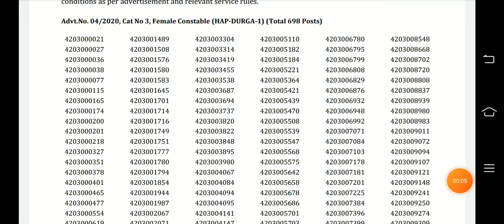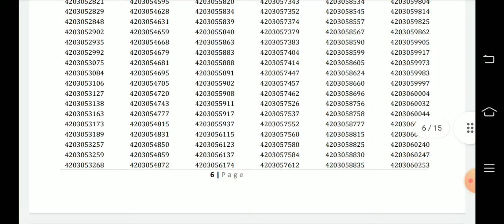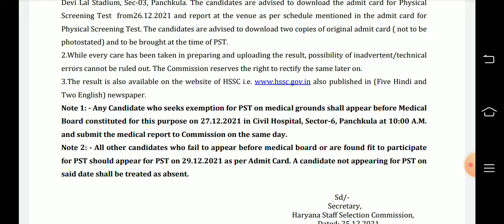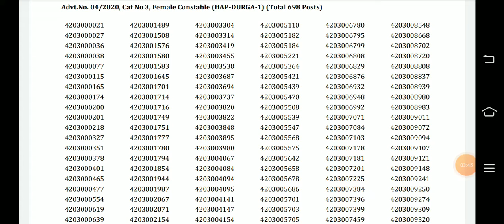HSSC update#hsscresult#hsscselected candidat list#hsscdurgashakti#